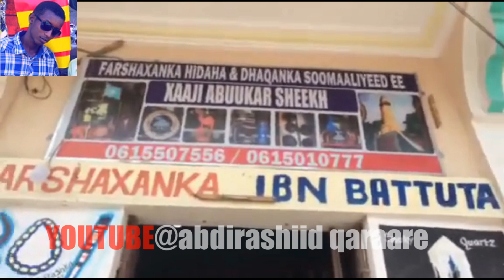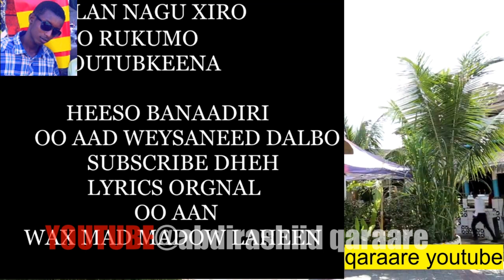BULA IYO BEEREY MACOW AWDIINLE IYO SITEEY QOSOLWANAAG RIWAAYADII XAQ JACEEL MA HURDO